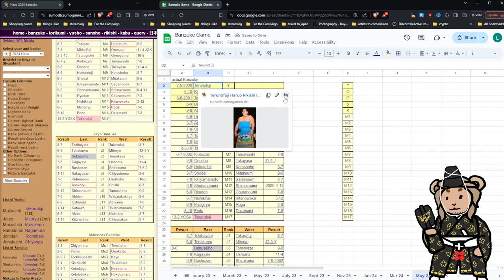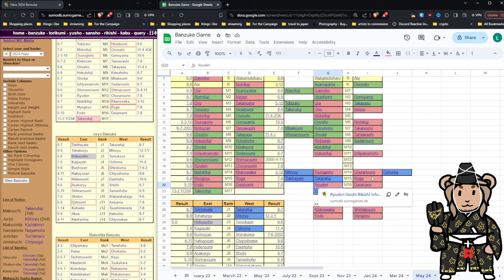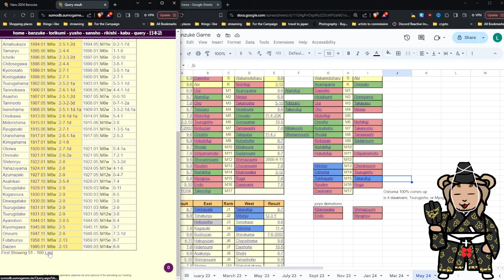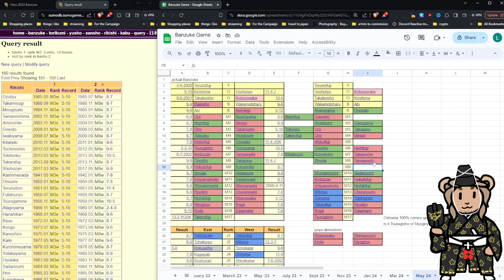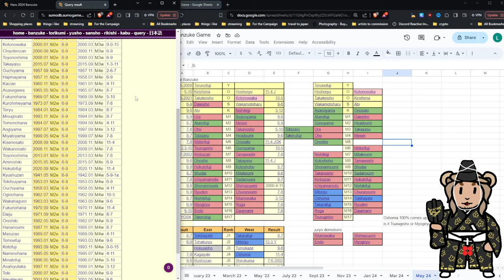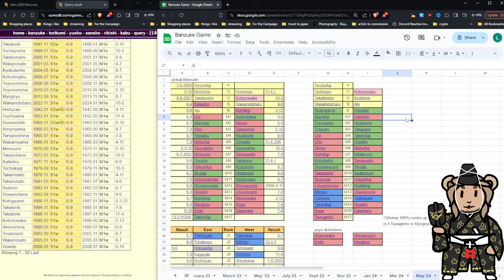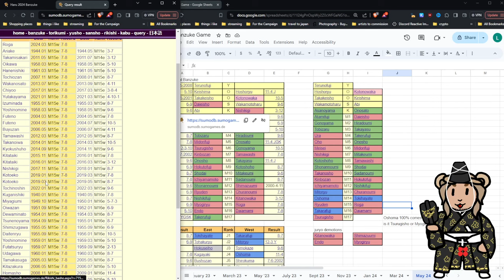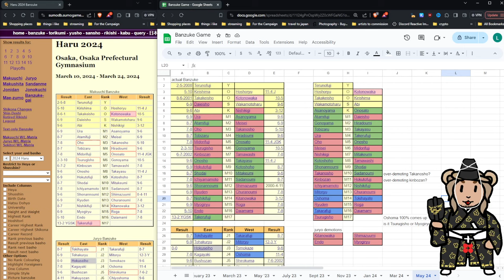Guessing the Banzuke for the Natsu Basho 2024! Onosato Komusubi!! Myogiryu Demoted??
This one was harder, but I think taking it from the bottom and going up was the right idea.